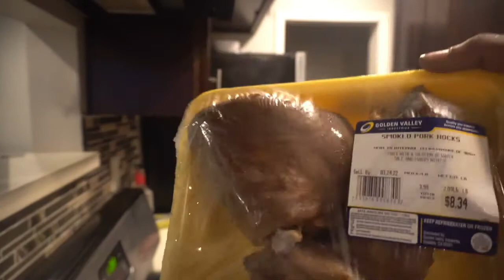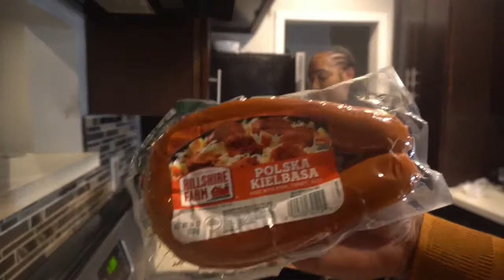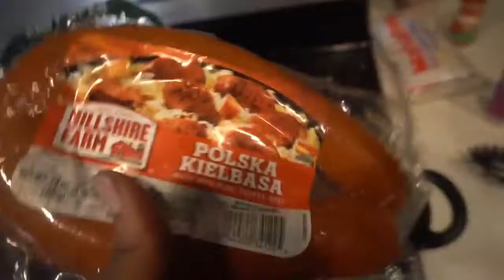COOKING VLOG| Louisiana Style Red Beans and Rice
Troy shows us how to make Louisiana Style Red Beans and Rice. A easy recipe!!
Ingredients
half onion diced
1 smoked sausage
Bone in Pork Hocks
Red Beans
White rice
Garlic Powder
2 cup water
Season Salt
Pepper
Onion Powder

with fried chicken